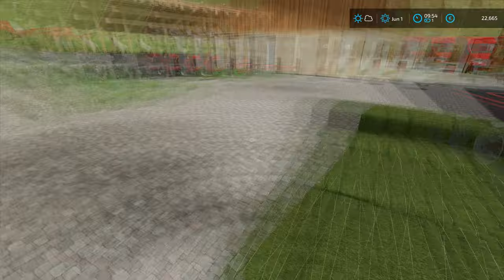BALING SMALL SQUARE HAY BALES ON STEEP MEADOW | Tyrolean Alps | Farming Simulator 22 | Episode 13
Today we are in Tyrolean Alps and we have to bale the remaining hay.

🖥️PC Specifications:
Case: Corsair iCUE 5000X RGB TG BLACK
Processor: AMD Ryzen 9 3900X AM4
Motherboard: GIGABYTE MB B450 AORUS ELITE
Graphics Card: Gigabyte RTX 2070 SUPER 8GB
RAM: Corsair Dominator Platinum RGB 2x16GB 3600MHz CL14
Power Supply: Thermaltake RGB 650W
SSD-1: Samsung 970 EVO NVMe M.2 1TB
SSD-2: Intel 660P M2 NVME 3 500 GB
HDD: WDC WD10EZEX 1TB

Songs:
0:11 - 2:50 TheFatRat - Rise U
2:51 - 5:54 Kisma - Fly Again
5:55 - 9:23 Cartoon - Why We Lose (feat. Coleman Trapp)
9:24 - 12:09 Chime & Adam Tell - Whole (Rob Gasser Remix)
12:10 - 15:23 Mekanism - Green Lights
15:24 - 18:57 Kisma - We Are
18:58 - 19:51 Sad Puppy - What I Know